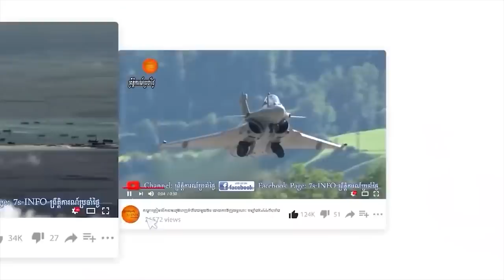កងទ័ពមេរដ្ឋប្រហារភូមាកាន់តែច្រើនផ្ដាច់ខ្លួនមករួមកម្លាំងនឹងកងកម្លាំងឯកភាពជាតិ គិតថារបបសឹកគង់តែរលាយ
ស្ដាប់ព័ត៌មានផ្សេងទៀត៖